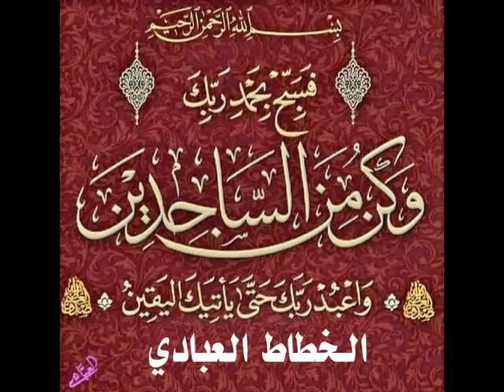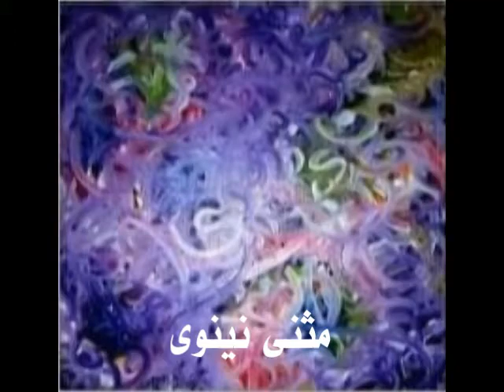لوحات عراقيةج49 د.هادي الشمري مع معزوفة الوان سامي نسيم وفرقة منير بشير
لوحات عراقيةج49 د.هادي الشمري
معزوفة الوان سامي نسيم وفرقة منير بشير